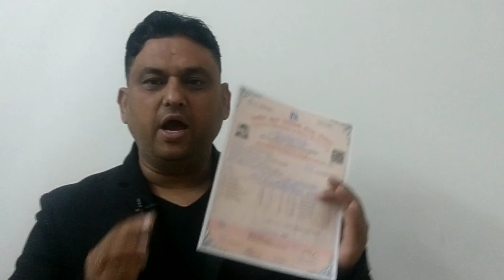NIOS ORIGINAL MARKSHEET II NIOS Updates II बिना परिक्षा दिये Marksheet कैसे मिलती है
1. Solved NIOS Practical File in PDF form

2.Solved Handwritten TMA for April/Oct 2024

3.Solved Important Questions with Answers
Class XII ( English Medium ) :

4.Chapter Wise Important Questions

5.NIOS Latest New Syllabus effective From April 2024 examination

7.
8.
9. NIOS TMA RECEIPTS :
11. TMA ONLINE SUBMIT SERVICE

15. Useful Videos.

16. Follow us for more

VCIC GURUJI